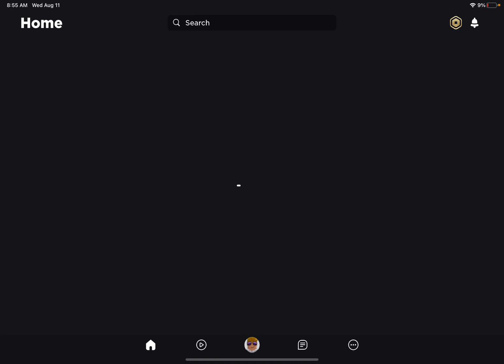My top *5* favorite in flash infinite earths